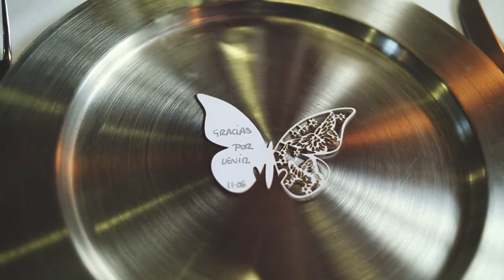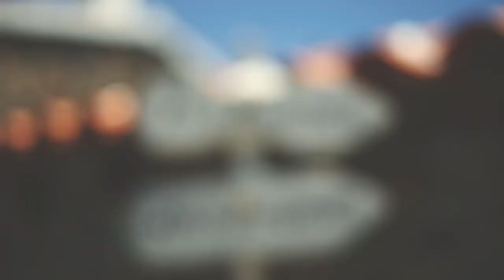David y M José - Trailer